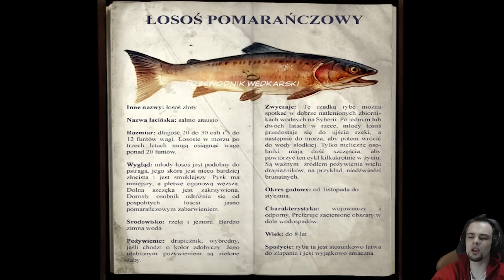Syberia II [#8] Pogoń!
Fabuła drugiej Syberii jest kontynuacją wydarzeń opisanych w części pierwszej - sam Sokal przyznaje, iż pierwotnie powstała jedna opowieść, którą potem podzielono na dwie części: Syberia i Syberia II. Wszystko zaczyna się dokładnie w tym miejscu gdzie skończyła się akcja pierwszej Syberii, tj. w rosyjskim mieście Romansbourg. W tej części głównymi postaciami są Kate i Hans, w przygodach towarzyszy im też mechaniczny Oscar. Tym razem Kate decyduje się podążyć śladem Hansa powodowana wyłącznie swoim osobistym pragnieniem, pozostawiając za sobą sprawy rodzinne, pracę, itp. Staje się jego towarzyszką i pomaga mu odkryć zagadkę mamutów.

Zagrajmy w Syberia II
Let's Play Syberia II
Syberia 2 Gameplay